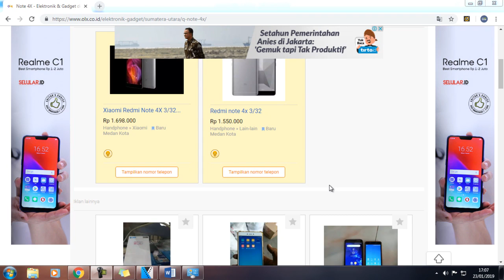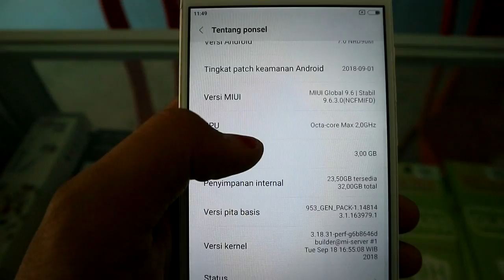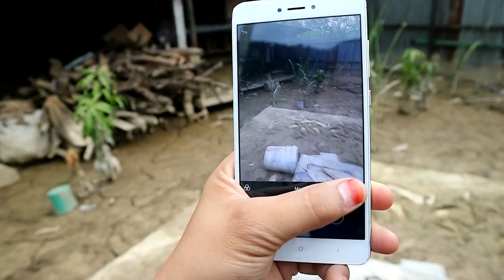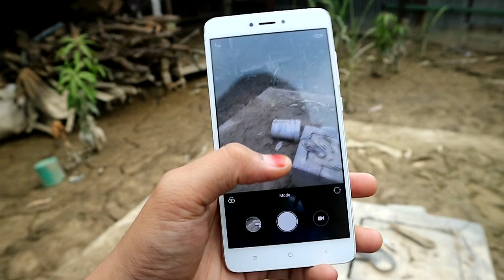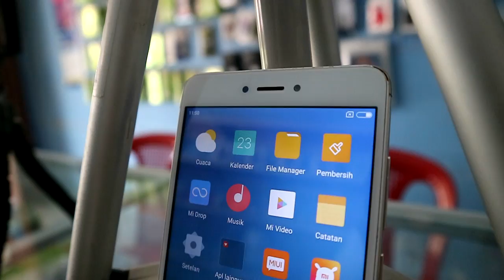Review Hp Bekas Xiaomi Redmi note 4x | Hp yang dulu heboh seperti Redmi Note 7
Hey hey broku.. Assalamualaikum, sukses untuk cita citamu dan jangan lupa tetap semangat.

Penelusuran terkait.
Pengusaha pemula
pengusaha muda
Usaha konter
Jual beli pulsa
Jual beli kuota
Review hp bekas
Review hp murah